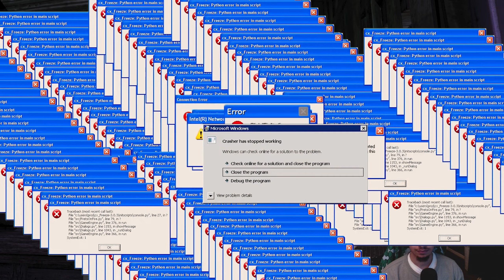HOW DOES HE KNOW?!😰 || BATMAN ARKHAM ORIGINS PART 3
Fighting through the Hotel, Seeing Bane in action and a big reveal...THE STORY IS PICKING UP.